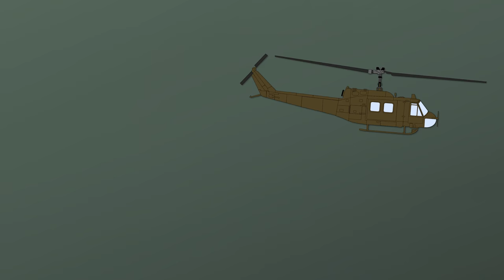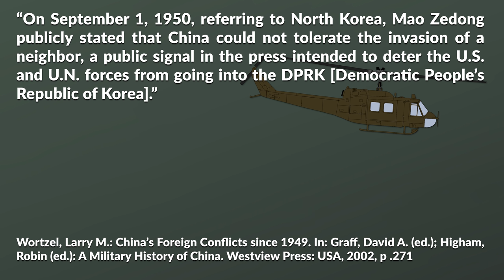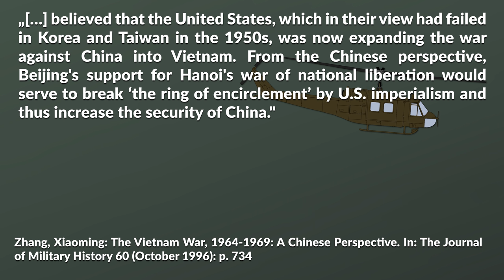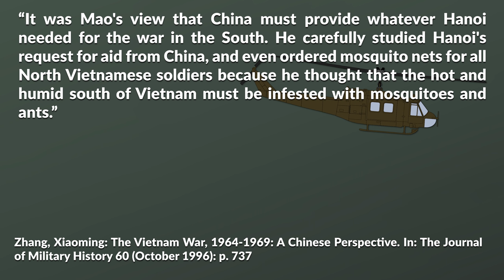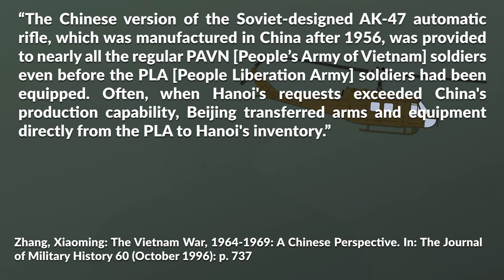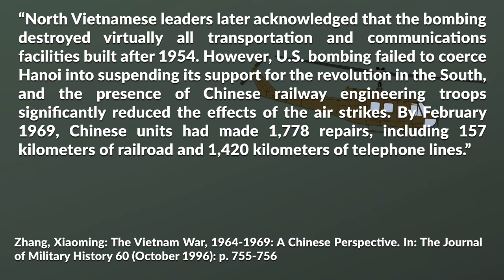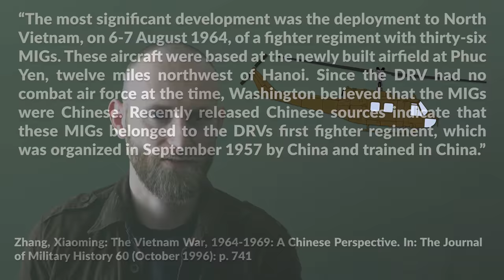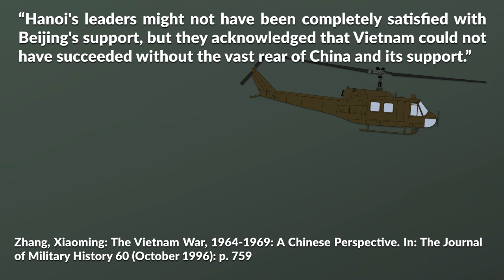Vietnam War: Chinese Perspective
The Chinese Perspective on the Vietnam is often neglected. This is due the lack of sources, language barriers and other issues. Additionally, Vietnam and China have conflicts of their own, as such Vietnam has incentives to downplay Chinese involvement. This video takes a look at the strategic and ideological considerations of the Chinese. Additionally, the Korean War and Soviet relationship is discussed as well. China provided extensive support that likely severely diminished the effects of the US bombing campaign Rolling Thunder.

» SOURCES «

Zhang, Xiaoming: The Vietnam War, 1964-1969: A Chinese Perspective. In: The Journal of Military History 60 (October 1996): p. 731-762.

Zhang, Xiaoming: Deng Xiaoping’s Long War. The Military Conflict between China and Vietnam, 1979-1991. University of North Carolina Press: Chapel Hill, 2015.

Graff, David A. (ed.); Higham, Robin (ed.): A Military History of China. Westview Press: USA, 2002.

Tucker, Spencer C. (Ed.): The Encyclopedia of the Vietnam War: A political, social, and military history. Second Edition. ABC CLIO: Santa Barbara, California, 2011

Herring, George C.: America’s Longest War. The United States and Vietnam, 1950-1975. Fifth Edition. McGraw Hill Education: New York, NY, 2014. (Thank you to Ken for sending me this book from my wish list!)

Thayer, Thomas C.; Daddis, Gregory A.: War Without Fronts – The American Experience in Vietnam. Naval Institute Press: Annapolis, Maryland, 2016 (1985).